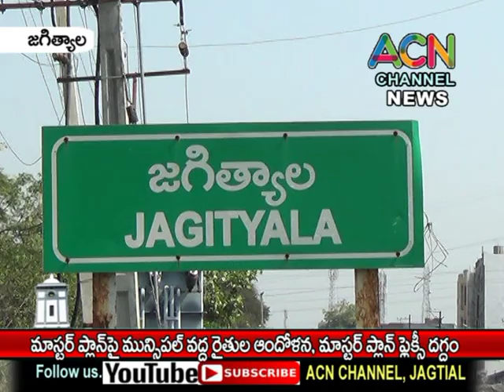జగిత్యాలలో మాస్టర్ ప్లాన్ ను నిరసిస్తూ మున్సిపల్ ముందు రైతుల ఆందోళన, మాస్టర్ ప్లాన్ ఫ్లెక్సీ దగ్దం